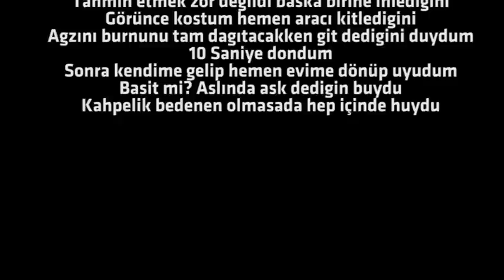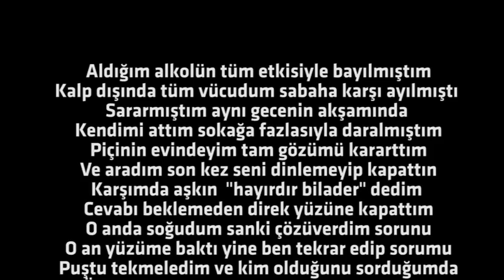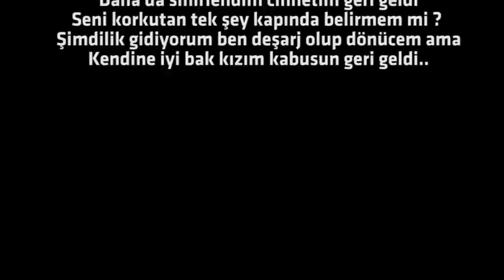Taladro - Cinnet ( Yeni 2013 )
Taladro'dan yeni şarkı sizlerle.. Alt yapısı Selçuk Exxis imzalı olan şarkının bütün prod. işlemleri Retro'da Taladro tarafından yapılmıştır.
Keyifli dinlemeler.
Video : Özgür Can Yıldırım.

Sözler ;

O piçte ordamıydı evde yokken onlamıydın
Senin ne bok olduğunu gelip yüzüne vurmalıydım
O piçte ordamıydı benimleyken onlamıydın
Gönlün yoksa gideydin kahpelik zorlamıydı
Hala hatırlıyorum daldığımda
Barışmak istemiştim çift bilet aldığımda
Kapının önündeydim çılgına döndüm o an
Seni siyah bir mercedesle evinden aldığında
Üf sus bu yalan sanki duymamıştın in dediğimi
Tahmin etmek zor değildi başka birine inlediğini
Görünce koştum hemen aracı kitlediğini
Ağzını burnunu tam dağıtacakken git dediğini duydum
10 Saniye dondum
Sonra kendime gelip hemen evime dönüp uyudum
Basit mi? Aslında aşk dediğin buydu
Kahpelik bedenen olmasada hep içinde huydu

Aldığım alkolün tüm etkisiyle bayılmıştım
Kalp dışında tüm vücudum sabaha karşı ayılmıştı
Sararmıştım aynı gecenin akşamında
Kendimi attım sokağa fazlasıyla daralmıştım
Piçinin evindeyim tam gözümü kararttım
Ve aradım son kez seni dinlemeyip kapattın
Karşımda aşkın "hayırdır bilader" dedim
Cevabı beklemeden direk yüzüne kapattım
O anda soğudum sanki çözüverdim sorunu
O an yüzüme baktı yine ben tekrar edip sorumu
Puştu tekmeledim ve kim olduğunu sorduğumda
Öğrendim ki üst kattaki Sezer beyin torunu
Oradan uzaklaştım, sabaha karşı dörttü
Bi çorba içmek için bütün paramı döktüm
Aklımdan çıkmıyordu araca bindiğin an
Sinirden vurup masaya tüm çorbayı döktüm
Sorun yok gibiydi Berk dediki "çek git eve"
Sonra evdeki kuruyu tereddütsüz çekti bele
Ölmeye gelirdi ben isteseydim o an ,
Annemi görünce vazgeçip Berk'le yeniden döndüm eve
Daha da sinirlendim cinnetim geri geldi

Seni korkutan tek şey kapında belirmem mi ?
Şimdilik gidiyorum ben deşarj olup dönücem ama
Kendine iyi bak kızım kabusun geri geldi..